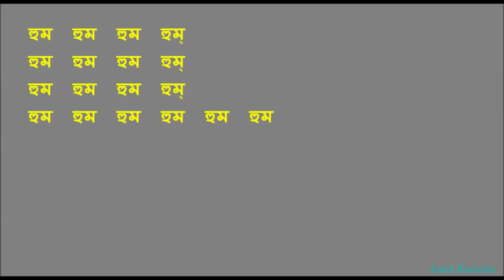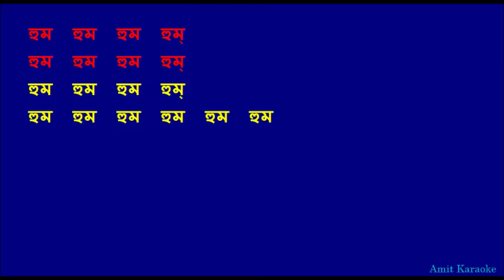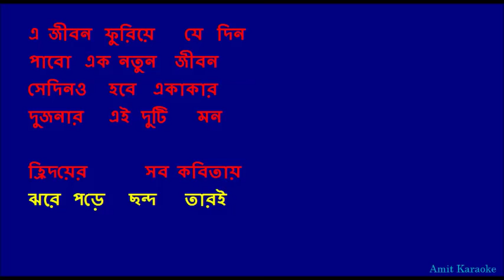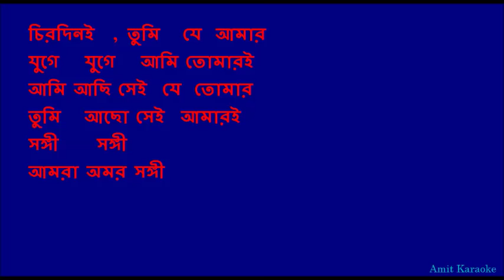Chirodini Tumi Je Amar - Kishore Kumar Bangla Karaoke (Reuploaded)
Kishore Kumar Bangla Karaoke with Lyrics
Chirodini tumi je amar

If you like this Karaoke then please click Like button, or if you do not like this Karaoke then please click Dislike button.